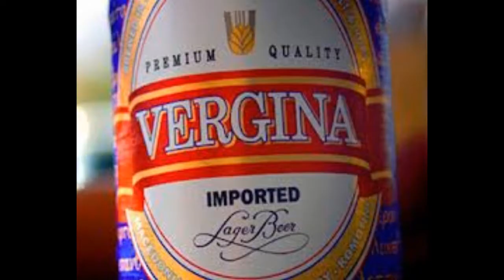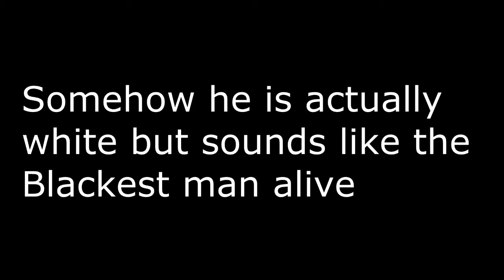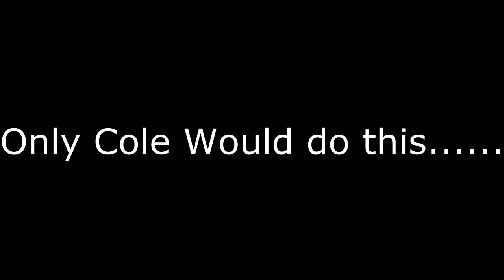ARMA 2: FUNNY MONTAGE my first day episode 1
Since i got ma beast Computer, i decided to start a little pc gaming and this was my first day with my friends Cole, Holden, and Warrick (yes that is his real name...). Hope you enjoy my first day and remember to like comment rate favorite and SUBSCRIBE! :D